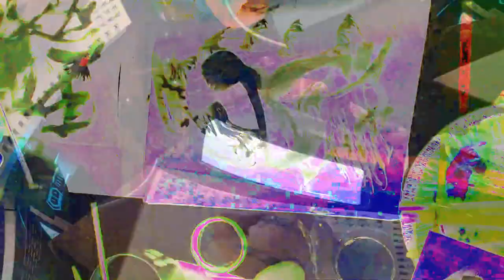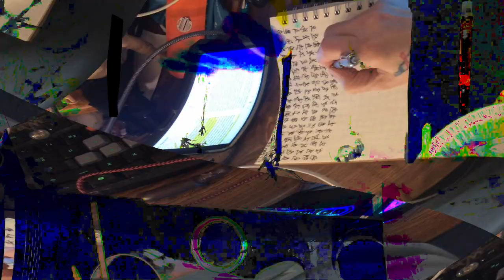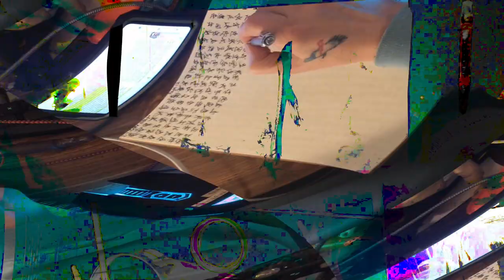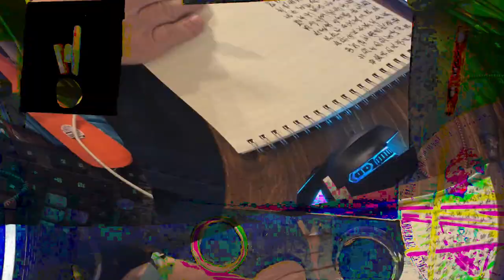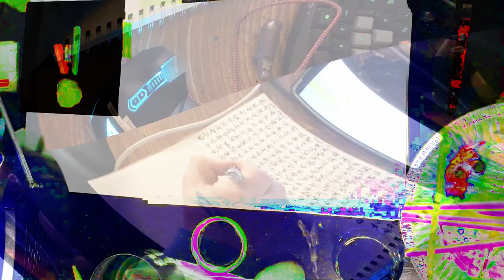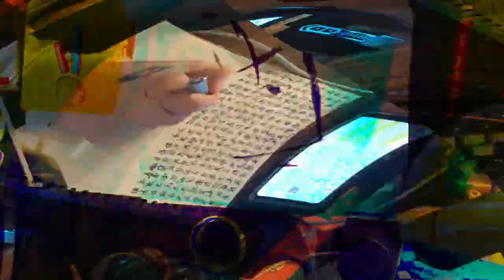[EPILEPSY WARNING] Movie 24 02 15 08h51m38s